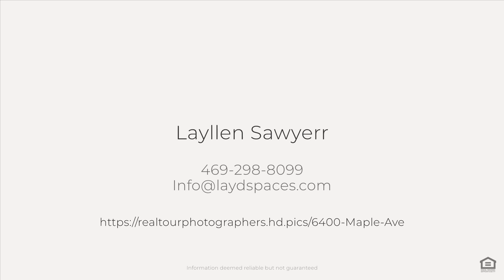6400 Maple Ave, Dallas, TX